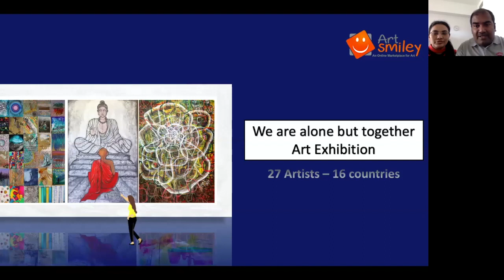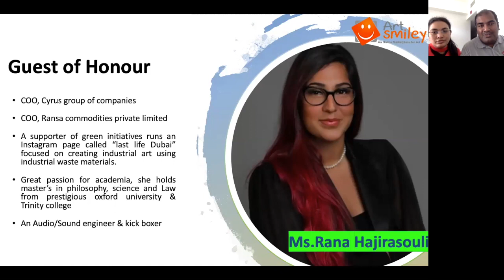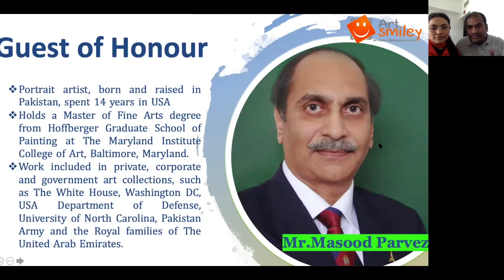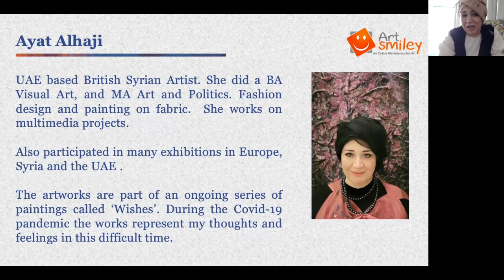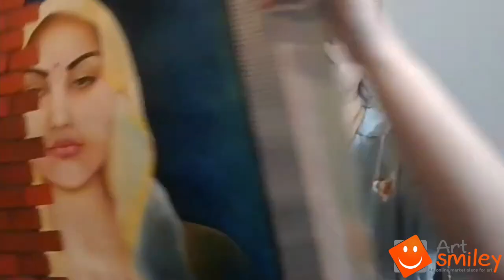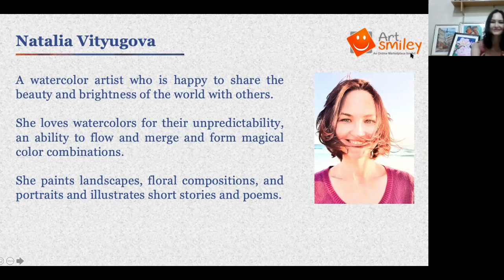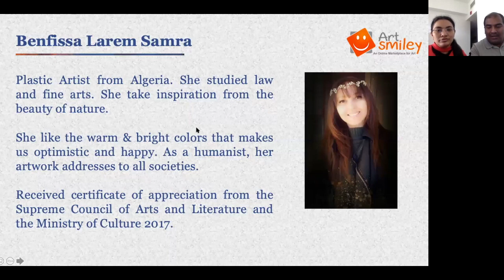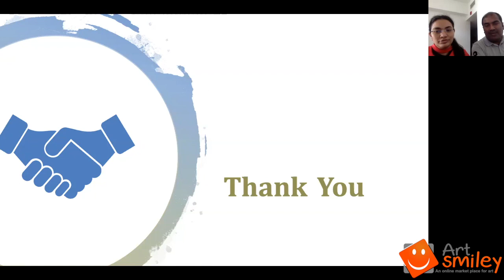"We are alone but together" Online Exhibition by ArtSmiley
"We are alone but together" Online Exhibition by ArtSmiley. Group Exhibition by 28 artists originated from 16 countries.

All Artists, Art Collectors, Art Enthusiasts are welcome to see our amazing artists creations.

Participating Artists:

Azzubair Shaheen,
Anjini Prakash Laitu,
Ajit Gadekar,
Anwaar Haddadin,
Ayat Alhaji,
Ansam Al Awam,
Blanka Blinx,
Benfissa Larem Samra,
Deepa Singh Beniwal,
Deepankar Ghosh,
Fatma Mohsen,
Hajirah Naseer,
Ivan Meruvan,
Jamil Istaitia,
Khaled Al Tabbaa,
Koushal Choudhary,
Komal Hira,
Minika S.K,
Mohammed Fadul,
Nada Alhashimi,
Natalia Vityugova,
Rishu Gosain Roy,
Renu Shivam,
Riebeek Ilona,
Samia Sohraab,
Virginia Ersego,
Yuliya Solomennaya,
& Pooyan Sobhani.

Among these, 16 Local Artist Artworks will be displayed at Double tree by Hilton hotel, Business Bay, Dubai until 24th Sep 2020.

All Art Enthusiasts, art collectors are welcome to visit the exhibition in your convenient time by following COVID-19 precautions, only two people at a time can visit the exhibition, wearing mask 😷 is compulsory at all times.